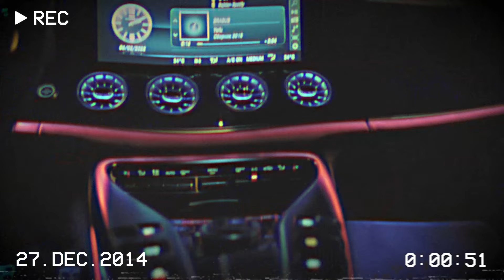E.D.A.N - Hashira (Car Video) | Drift Phonk